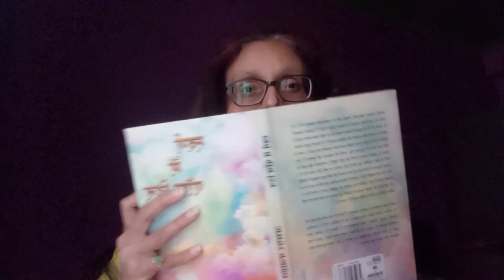Reading Asgar Wazahat's book on Hungary---IV--The Chapter on Hungarian Jews